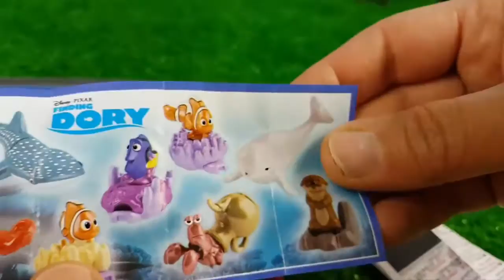Kinder Surprise Egg | The World's STRONGEST ENGINE #150 - Thomas and Friends for Children